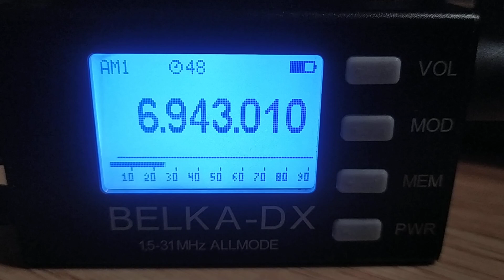Enterprise Radio (Italy), 6943, 2024.08.04, 18.41 UTC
Receiver: Belka - DX
Antenna: LW 30 m
QTH: Belarus, 140 km south of Minsk
TX: somewhere in Italy